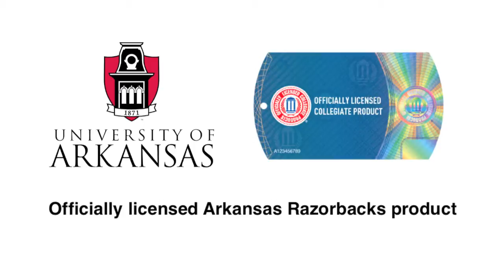Arkansas Razorbacks Stainless Steel Phone Stand Holder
Display your device in style with the Arkansas Razorbacks Phone Stand Holder! Standing over 6″ tall, this product is made from 14-gauge stainless steel and is universally compatible with all mobile devices. Perfect for home or office, this stand displays your device in portrait or landscape mode so you can watch movies, view photos or talk hands-free.